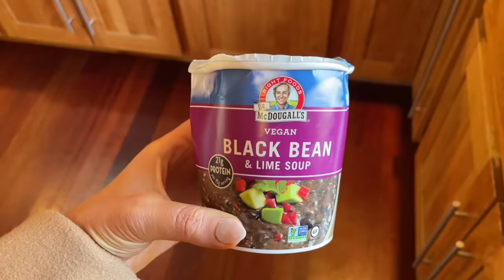How I Eat While Traveling on the Starch Solution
0:00 Dinner at My Parents
4:25 Meal 1
6:13 Meal 2
6:34 Meal 3
6:56 My Tips